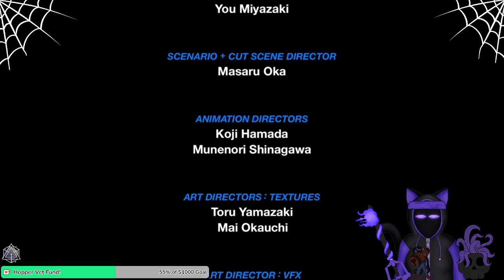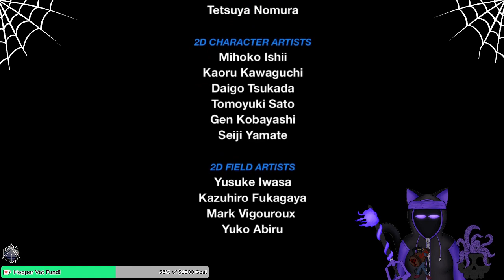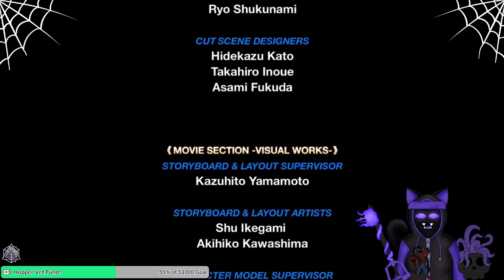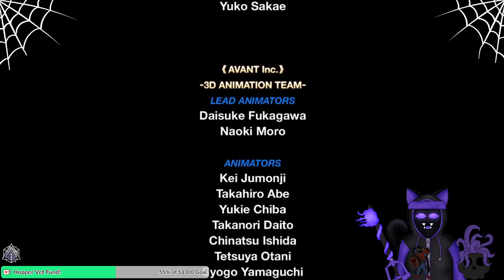Kingdom Hearts Birth by Sleep: Time To Rock and Stone Xehanort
Rock and stone...to the bone...wait wrong game...yea I can't come up with good titles some times

Birth by sleep, the prequel, the game with a different way of playing, and you have to play 3 times to get the plot...and I think also mostly cut scenes...I think. Anyway behold me trying and struggling with learning the system. Hopefully I get to understand it fast enough to be able to go through the games and play through it well enough.